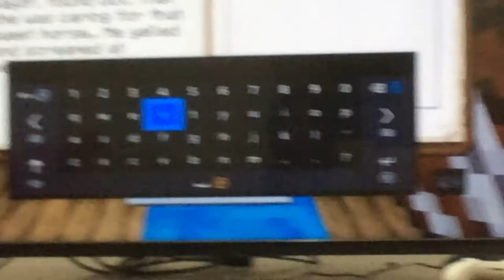Zoey gets possessed!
ZOEY GETS POSSESSED BY THIS CREEPY DOLL!We finally got it on camera